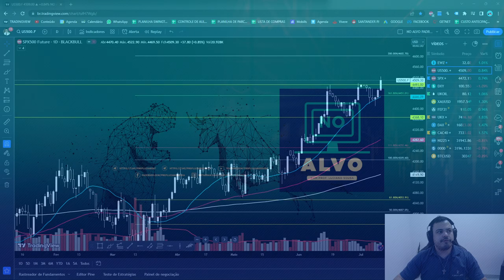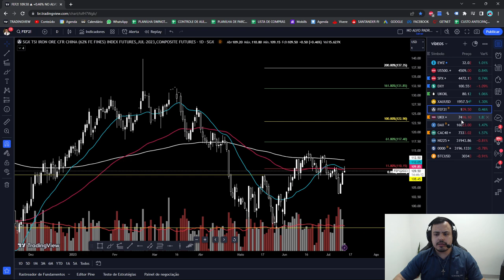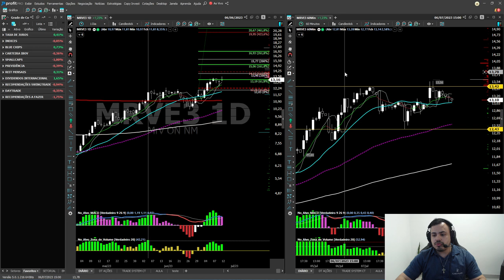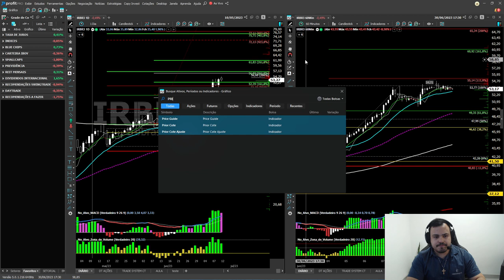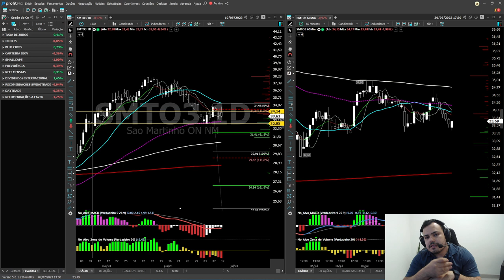BOLSA DE VALORES FECHAMENTO DIÁRIO 12/07/2023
CURTE, COMENTA E COMPARTILHA! Ajuda muito a divulgar o canal! Forte abraço.

Para mais informações e entrar no grupo fechado, entre em contato pelo privado

Venha fazer parte do melhor grupo de  SWINGTRADE do Brasil! Aula, objetividade, resultados e aprendizado! Grupo Fechado NO ALVO!

1. ANÁLISES AO VIVO DE AÇÕES PARA SWINGTRADE MERCADO LOCAL E INTERNACIONAL

2.  ARQUIVO PROFIT COM TODOS OS ESTUDOS REALIZADOS AO LONGO DO DIA PELO PROFESSOR.

3.  DIREITO A PEDIDOS DE ANÁLISE DURANTE O PREGÃO

4.  DISPONIBILIZADO DIARIAMENTE UMA LISTA DE ATIVOS PARA FICAR DE OLHO SWINGTRADE